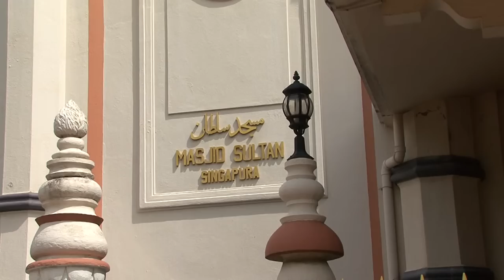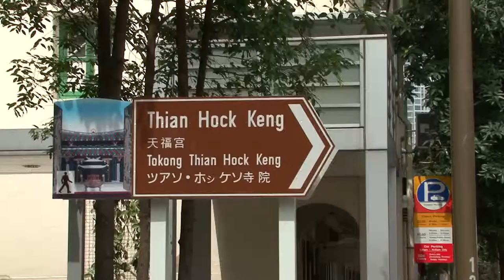Costa cruise in Asia 5/9 - Singapore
Discovering Singapore and its cultural heritage - Little India and Chinatown, a colorful patchwork of Far East cultures! The final departure from Singapore harbour is also one of the most amazing moments in this cruise [with English subtitles - don't forget to activate them in YouTube's player] -
A la découverte de Singapour et de son patrimoine - Little India et Chinatown, un vrai patchwork de cultures orientales ! Le départ du port de Singapour est aussi l'un des moments les plus étonnants de cette croisière.